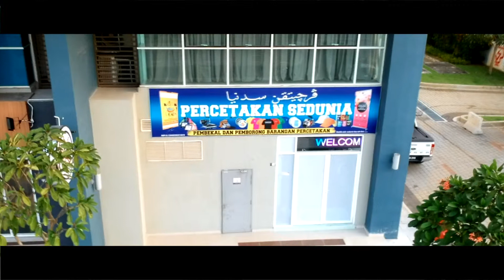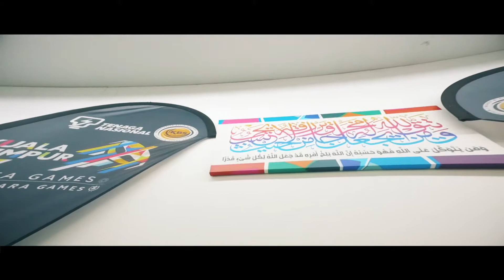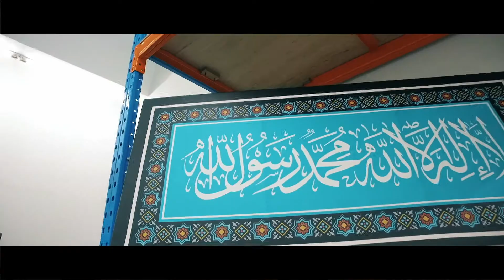Business Video _ PERCETAKAN SEDUNIA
Business Video is a short fully packed video services we offer to SME to promote your business Online and in Social Media.